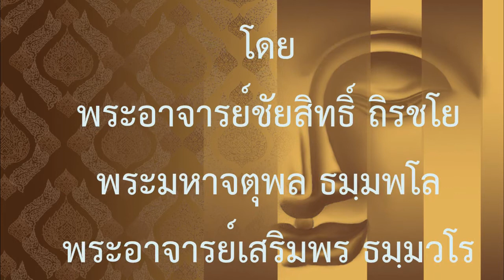สนทนาปัญหาธรรม ตอน 1